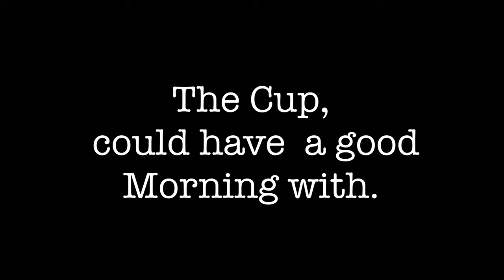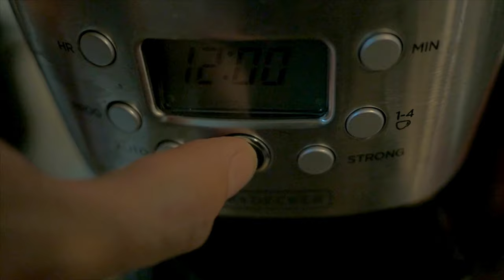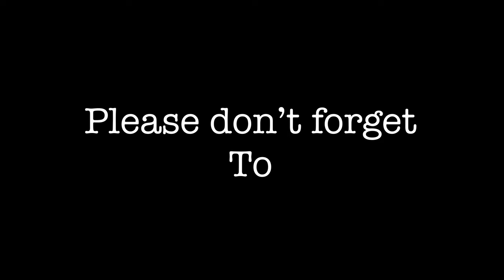A Cup, someone to spend the morning with.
A experimentation in slow motion Panasonic GH4 as well as original music